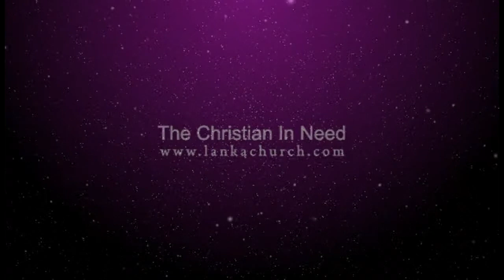Part 8.2 - Pamunugama St.josephs Parish Feast Procession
2013 Pamunugama Parish Feast Procession! You are welcome to have a look